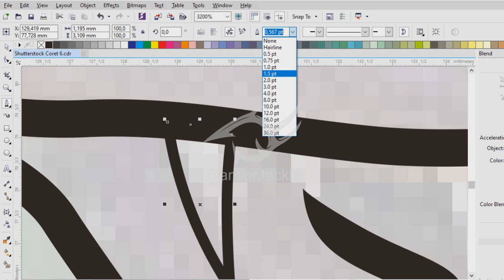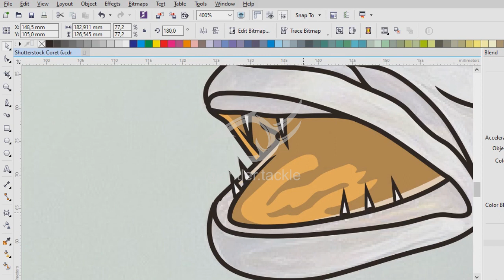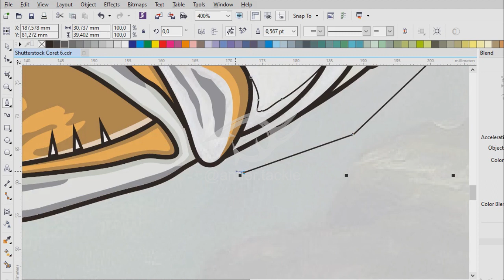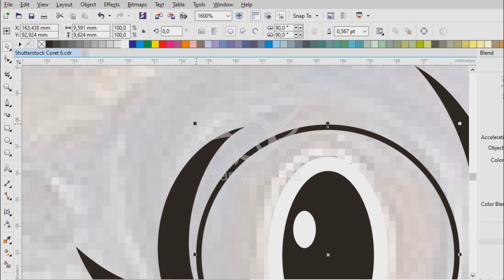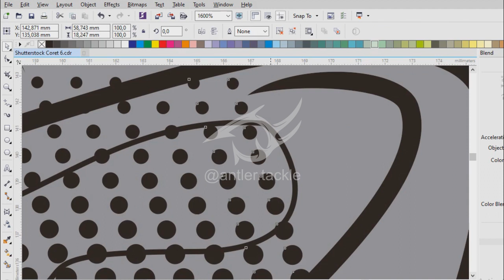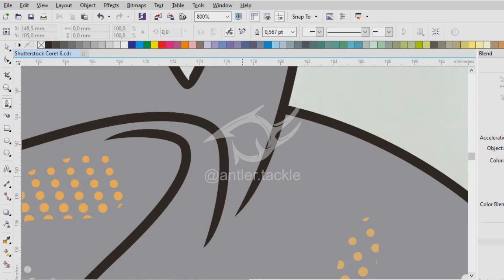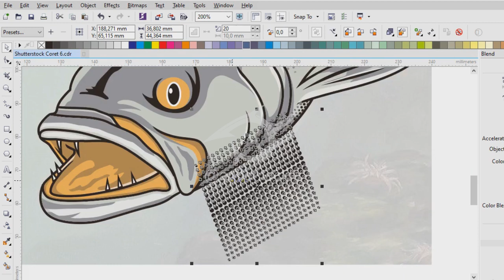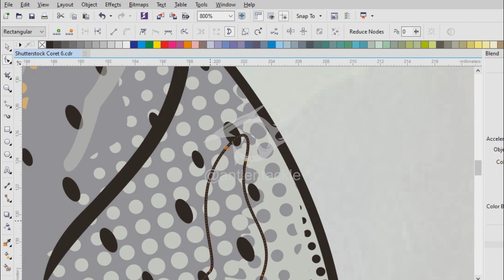Drawing Speckled Trout Fishing Illustration || Corel Draw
Open For Commission Work